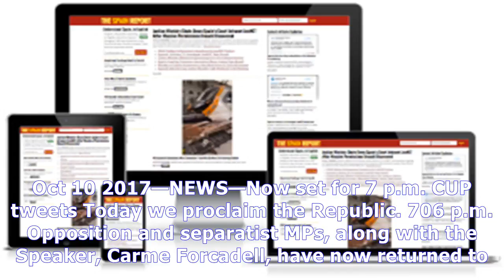Puigdemont speech to catalan parliament delayed one hour over disagreement with cup over declaratio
Puigdemont speech to catalan parliament delayed one hour over disagreement with cup over declaration text